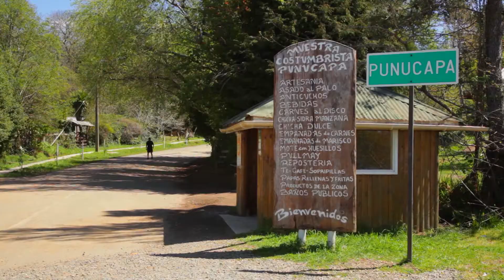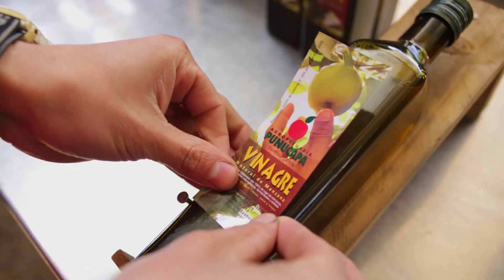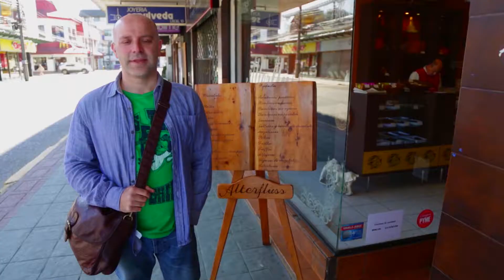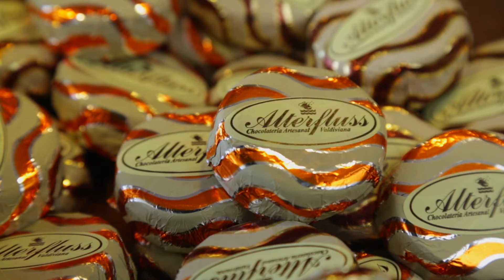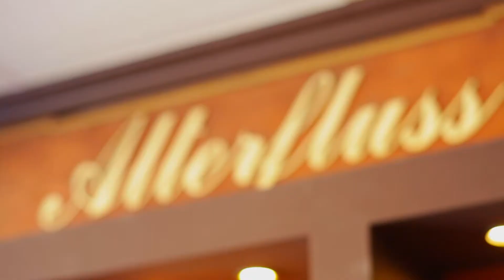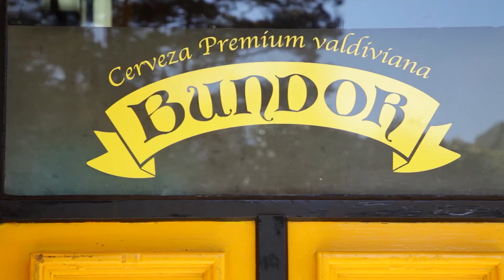CAPITULO CIUDAD DE VALDIVIA - PRIMERA TEMPORADA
Capítulo de la serie Sabores sin Límites primera temporada, casa productora Verso+. El capítulo se realizo en la comuna de Valdivia región de Los Ríos. Donde conocimos los productos de la zona y sus fascinantes paisajes.